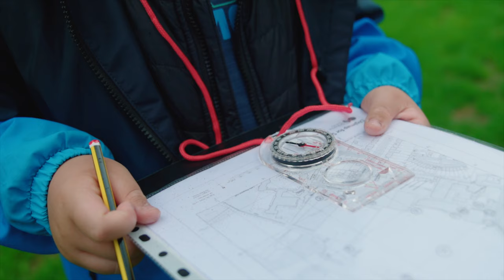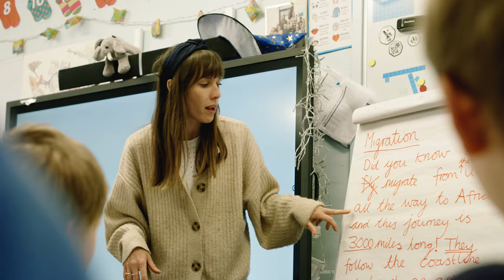Introducing Emma Goldsmith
Get to know our new Head here.